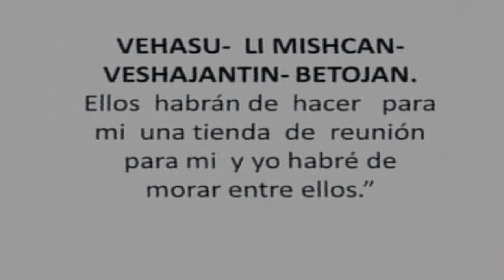PARASHÁ NUMERO 19 TERUMÁ "OFRENDA" PARTE 2 RABINO MESIÁNICO RAUL VARGAS